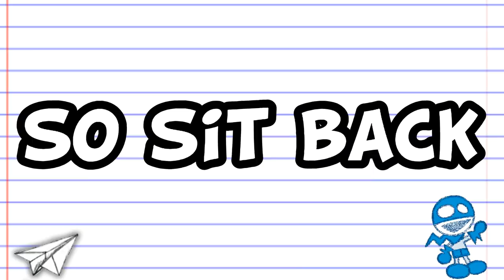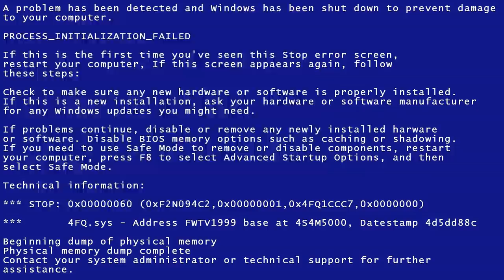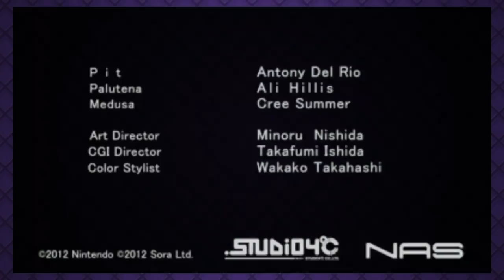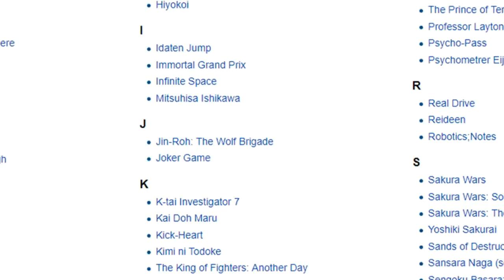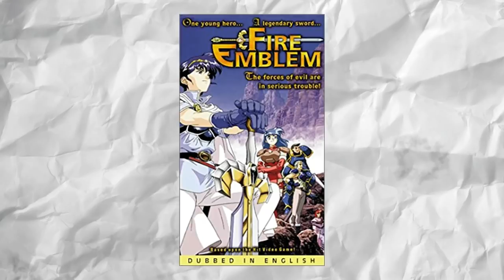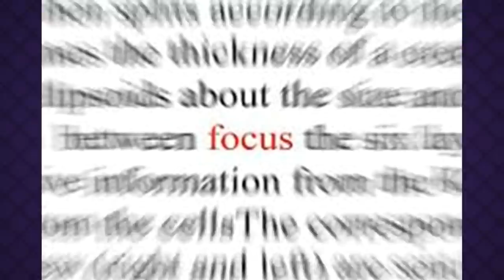Nintendo's LOST ANIME Series - ConnerTheWaffle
let's never forget these shows...that we all forgot about
Intro: CosmicGem